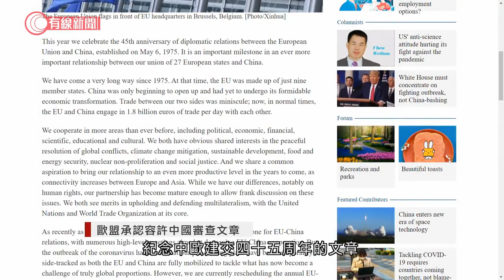二戰歐戰勝利75周年 多國元首名人出席紀念活動 英國王儲查理斯癒後現身獻花 - 20200509 - 香港新聞 - 有線新聞 CABLE News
【二戰歐戰勝利75周年】德國總統呼籲民眾以身為「歐洲人」的心態看待疫情，強調疫情期間及過後，歐洲都要保持團結

相關影片:
1. 淨化空氣的粒子？形成方圓一米保護罩？實測「抗疫神器」除菌咭功效 - 20200507 - 香港新聞 - 有線新聞 CABLE News
2. 早上由郭榮鏗主持的內會會議結束　表明下午續選主席 - 20200508 - 香港新聞 - 有線新聞 CABLE News
3. 下午內會釀衝突　李慧琼提早坐上主席台　建制泛民互有推撞 - 20200508 - 香港新聞 - 有線新聞 CABLE News